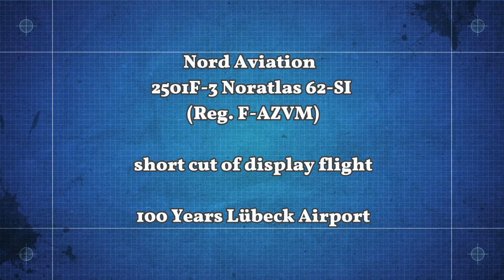Nord Aviation Noratlas - Display flight (100 years Lubeck Airport)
A short video of the worldwide last flying "Nord Aviation Noratlas." Here on Lübeck Airport (100 Years event)